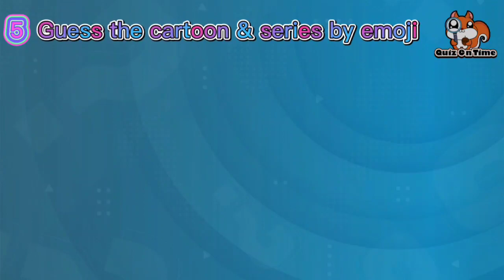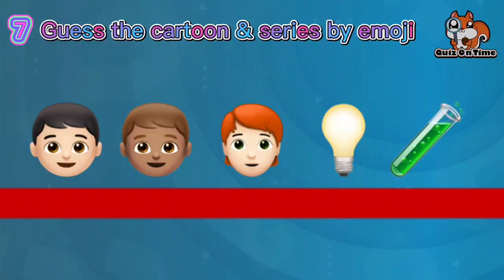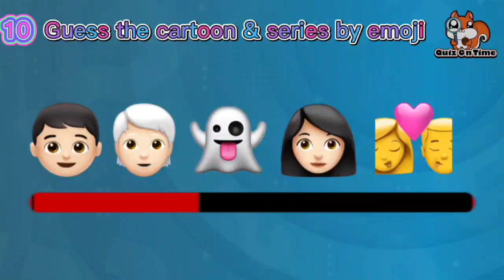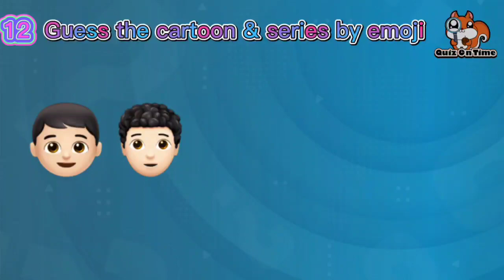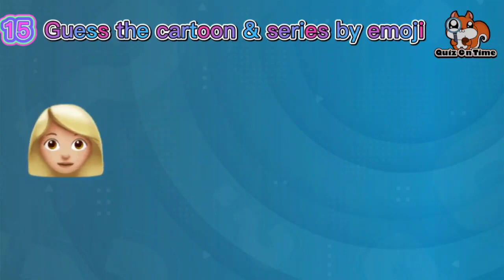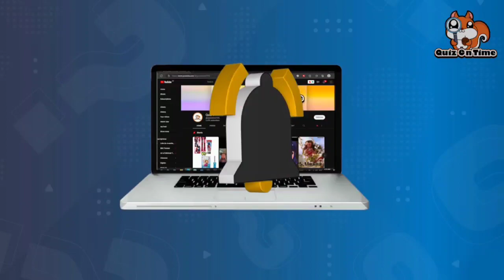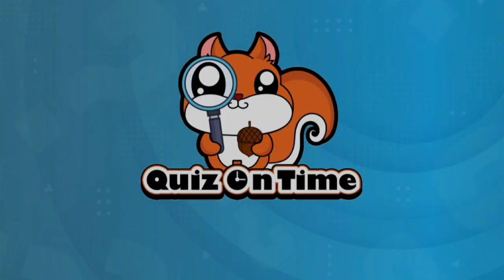Can You Name All Of These Series And Cartoons From Their Emojis?